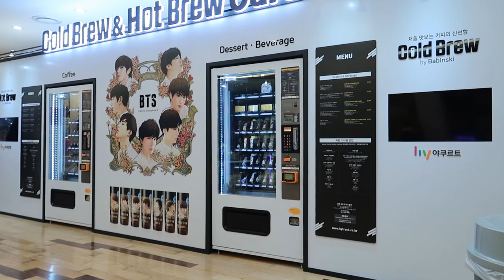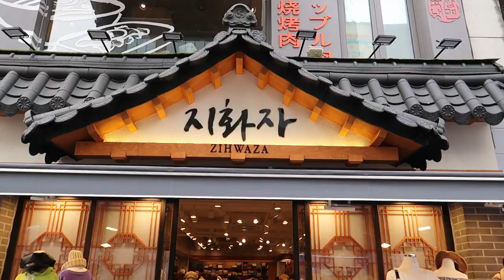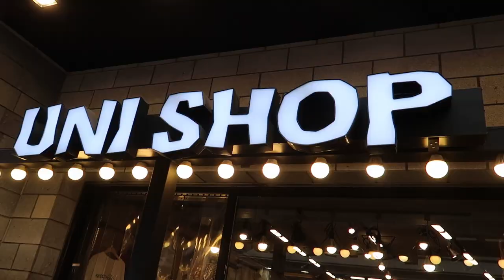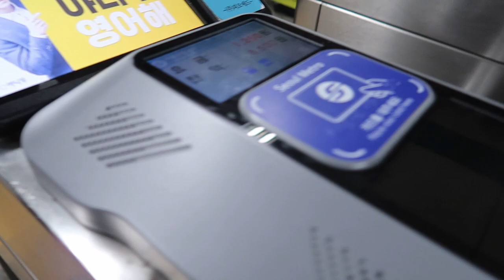Exploring Dongdaemun & Ehwa Women's University! | Cheap Shopping & Food in Korea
Follow us as we venture out to the hustle and bustle of Dongdaemun at night. Stroll through the Dongdaemun Design Plaza and enjoy some street food. The following day, we did more shopping around Ehwa Women's University and discovered No Brand where we got some goodies!